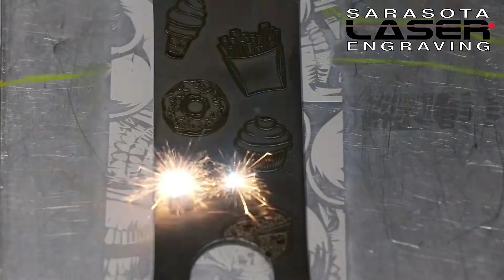Bottle Opener Food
Here we added a personal touch to a bottle opener for a bartender obsessed with food.

Sarasota Laser Engraving
4402 S. Tamiami Trail